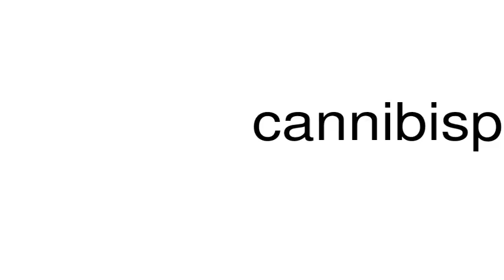How to pronounce cannibisplant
This is a satire channel. This is a satire channel. How to pronounce the word cannibisplant.